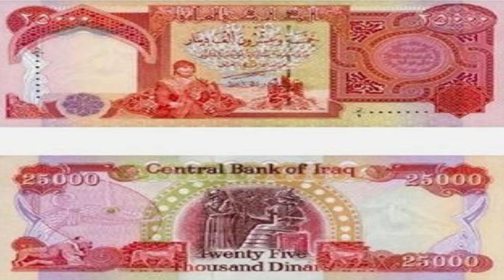STUDY OF THE IRAQI DINAR: The Breitling Report, And his analysis of the Iraqi Dinar RV/RI Progress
Check Out Currency Exchange Planner (CEP)
The most advanced and affordable planning tool for the Dinar Community.

One
basic
truth can
awakened
to the
truth.